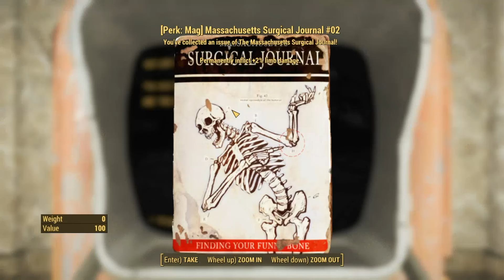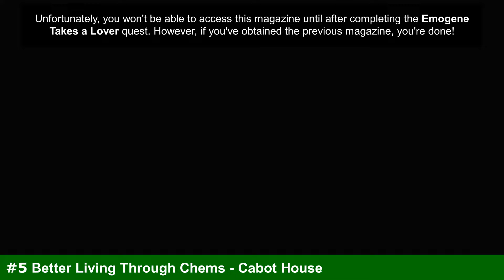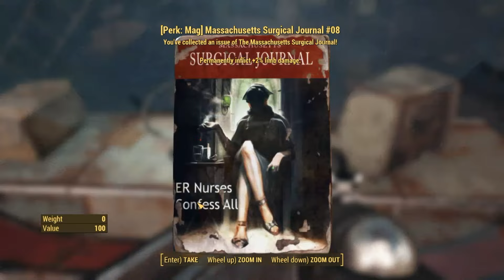All Locations of Massachusetts Surgical Journals | Fallout 4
In this guide, we will look at all Massachusetts Surgical Journals (magazines) locations in Fallout 4.
Each issue of this magazine will permanently increase your limb damage by +2% with any weapon (up to 18%).

▬ Video parts ▬▬▬▬▬▬▬▬▬▬
0:00 - Issue 1 - Pay Now, Get Better Later!!
0:51 - Issue 2 - Finding Your Funny Bone
3:21 - Issue 3 - Scars Are Cool
3:44 - Issue 4 - Let's Play Doctor!
4:32 - Issue 5 - Better Living Through Chems
4:58 - Issue 6 - Cryo-Technology: Haven or Tomb!
5:50 - Issue 7 - Raised by Robots
7:14 - Issue 8 - ER Nurses Confess All
7:39 - Issue 9 - Happy Sedation Special
8:03 - Outro